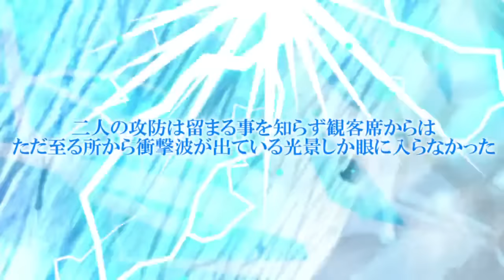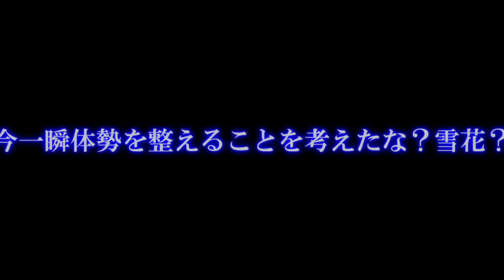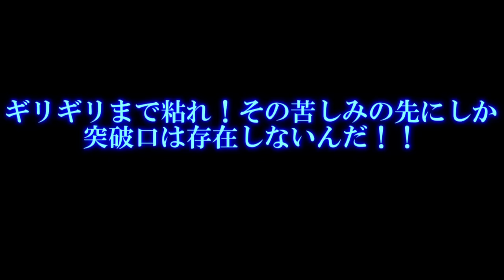専属神篇第3幕EP6～Quarter Finals～262話「先を見る者同士の激闘」